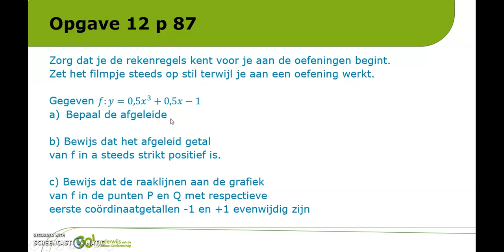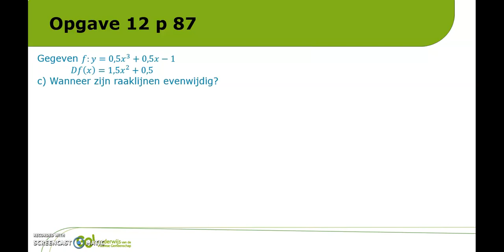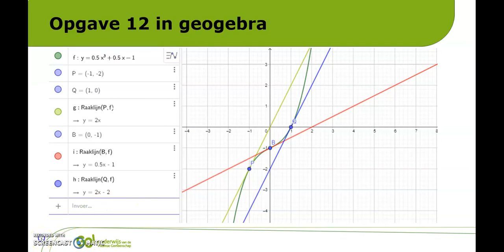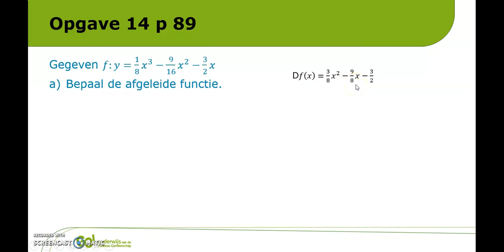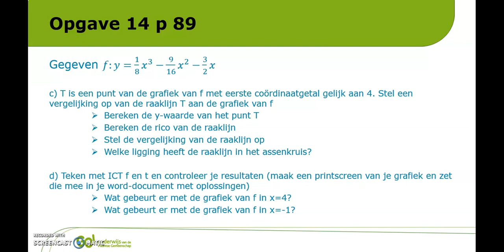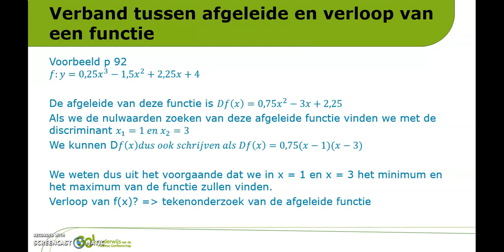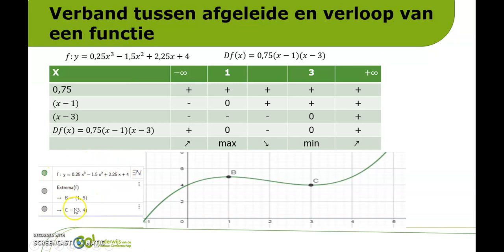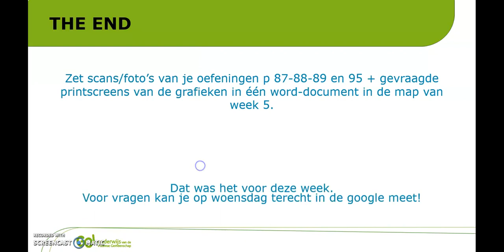5 Chemie afgeleiden toepassingen